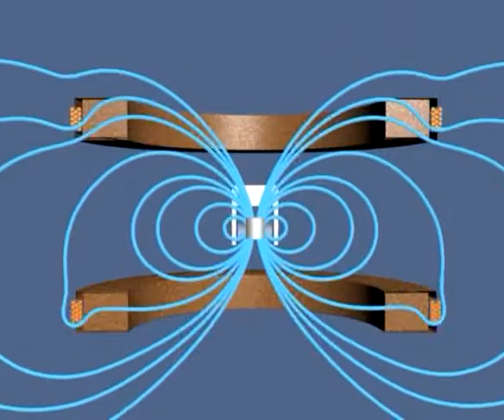Force 640 v2